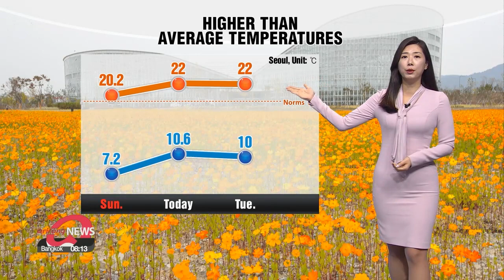[Weather] Mostly sunny skies with wide gaps in readings, high levels of fine dust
전국 맑고 큰 일교차,...수도권, 충청도 미세먼지 높아져

Good morning, most parts of the country will have a repeat of Sunday's fine weather and daytime highs will hover above seasonal norms through tomorrow with large temperature gaps between the highs and lows.
There'll be mostly sunny skies, but the capital region and Chungcheong-do Province will see fine dust levels increasing as the day goes on. Another reason to keep our face masks on.
Highs will hover around 22 degrees Celsius this afternoon in most regions. Jeju and Chuncheon will get up to 21 degrees.
We have rain in the forecast across the country in the middle of the week and those showers will bring much chillier air. We'll notice a big drop in the readings at the end of the week and into the weekend.
That's Korea for you and here's a look at the weather conditions around the world.

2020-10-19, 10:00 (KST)